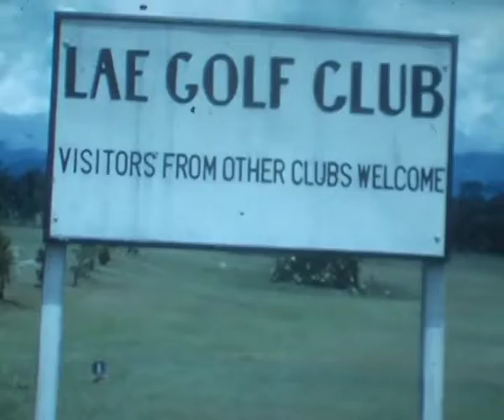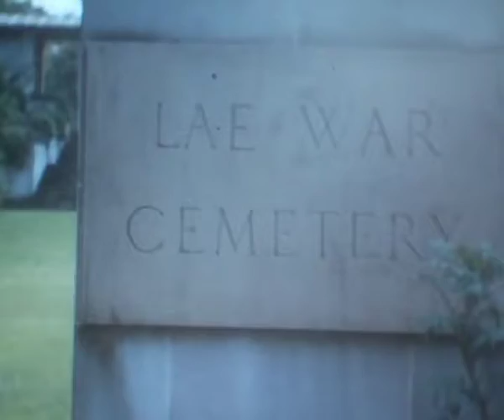New Guinea Part 1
Scenes from a visit to Papua New Guinea:
* Trip from Lae past Finschhaven to Plantation
* Hotel in Lae where I met up with Jo (Harford?) and Ron when visiting them
* Lae Golf Club with Jo and Ron
* Building bridge across Markham River
* Camp near bridge construction over Markham - dongas where we lived right on the river bank and cut into the forest
* Jo with dogs (?? and Lik Lik)
* Butterflies in the garden
* Dogs and cats playing
* Jo and the houseboy
* Outrigger canoes on the Markham
* (more) Bridge building
* Houseboy's village and 'family' which we visited at his invitation
* The 'Long House' in the village
* War cemetry at Lae
* Boys dragging out logs for the timber mill
* Roads and bridges built by natives for transport of logs for timber mill
* Visit to Copra plantation while visiting the Astbury's